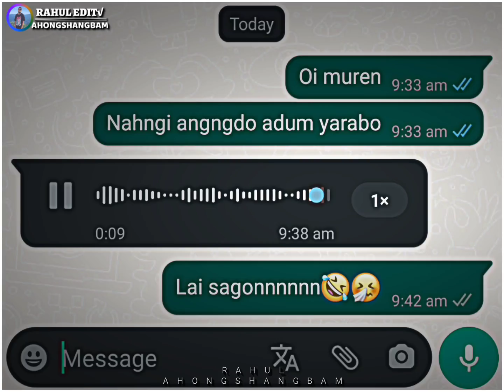Manipur WhatsApp status Facebook viral funny@rahulahongshangbam6778